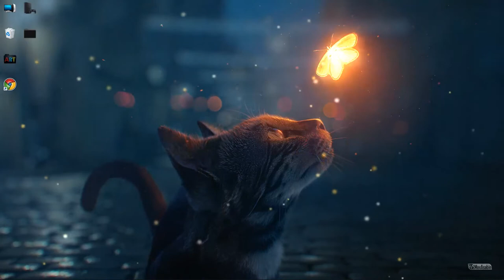Cat looking at glowing Butterfly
📢 Für Kumpelblase 👨🏼‍🎨
🎼 Klickmal Radio Empfolener YouTube Kanal🎶 :